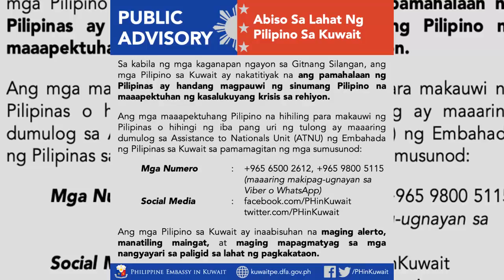OPINION KO LANG TO! DEPLOYMENT BAN AT GEYERA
Mga Aydol! Isang mahalagang paalala lang po etoh para sa inyo para naman hindi kayo nalilito!

🎥 Camera for Photos: Canon EOS 750D
🎬 Camera Indoor and Outdoor  : Canon PowerShot G7 X Mark II (Black)
📱 Camera Indoor  : iPhone 7 Plus S
📺 Video Editor: Camtasia 8